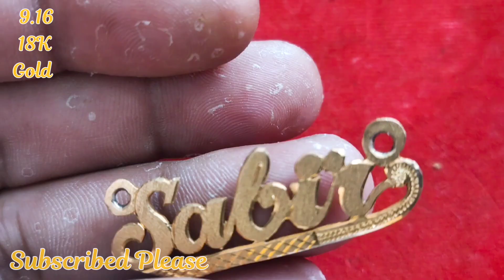Name Pendant Designs || Name Mangalsutra Design With Price || सोने में नाम मंगलसुत का डिज़ाइन